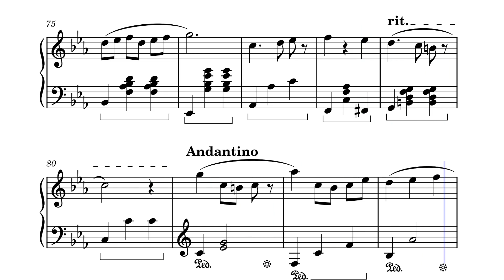Valse de Beaufort - Etienne Balestre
My first arrangement created completely by ear.